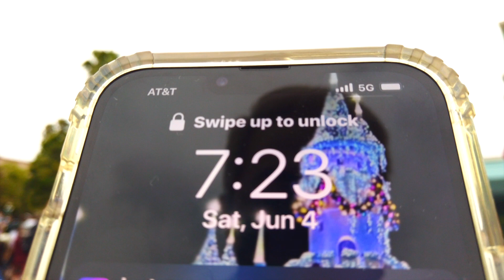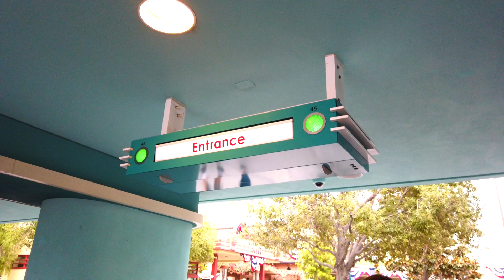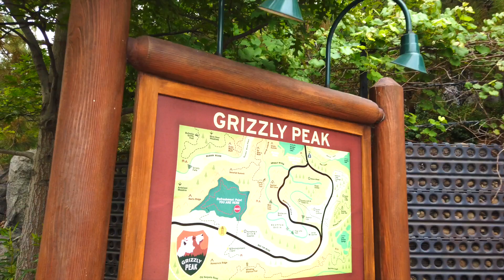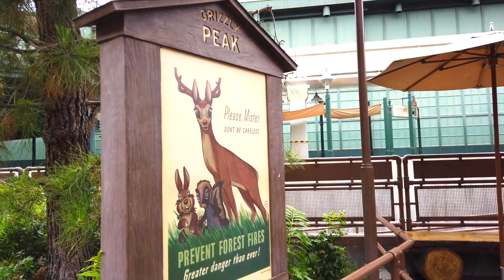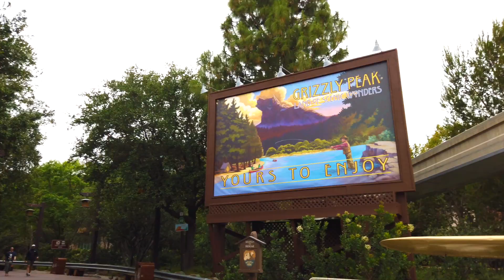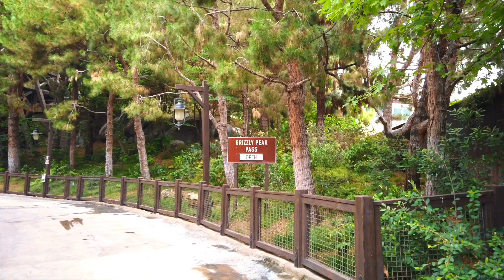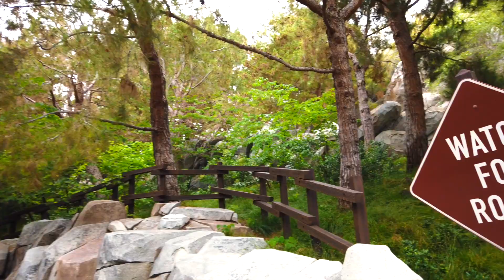DCA Rope Drop Walkthrough | Buena Vista Street | Grizzly Peak